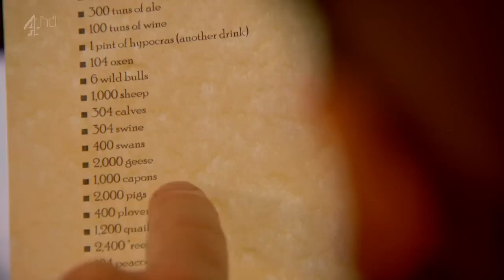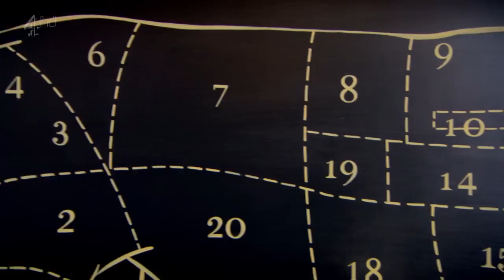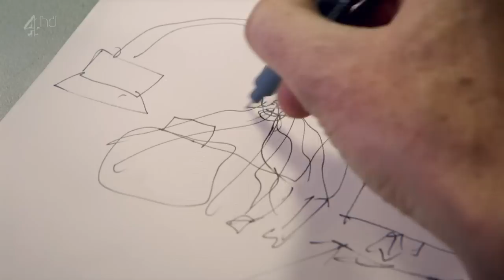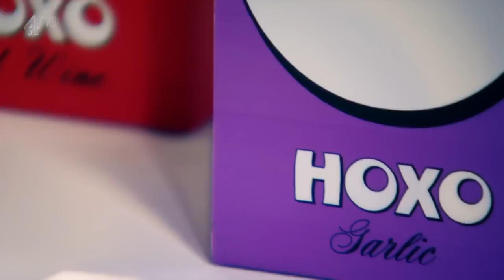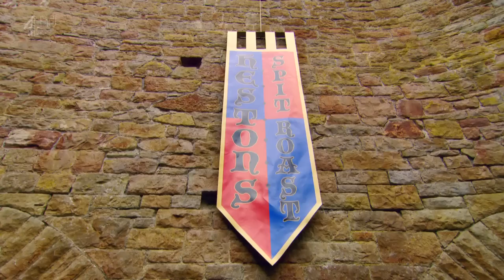Heston's Great British Food S01E02 Roast Beef Dinner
Heston discovers the origins of the great British roast, before serving up a spectacular roast beef dinner to the people who make it possible - butchers and farmers.
Heston travels back to late medieval times and tries out a roast chicken dressed as a knight riding a pig into battle. He then finds himself in the early 1800s, uncovering just how important beef was to Nelson and his navy.
In Switzerland Heston discovers how mould is being used in laboratories to create the most sublime aged beef.
He creates a joint made up of different cuts, all treated differently, and stuck together with meat glue; an edible vegetable garden; a bull shot cocktail; and giant Yorkshire puddings.
And Heston reveals the secrets of his signature roast potatoes.